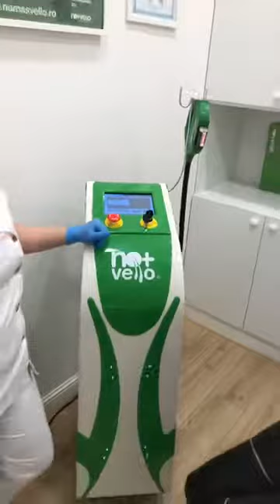Gabriela Simion se epileaza definitiv la Nomasvello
Cunoscutul blogger Gabriela Simion se epileaza definitiv la Nomasvello Promenada, pentru a avea doar zile catifelate.
Iata in acest video ce consta tratamentul si ce rezultate poti obtine.